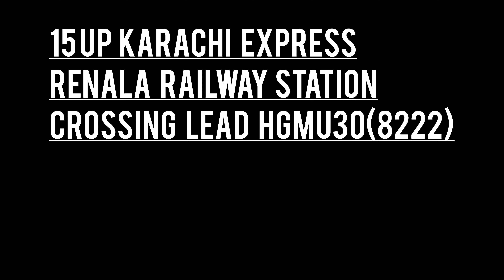15up Karachi Express renala railway station crossing#pr❤ HGMU30(8222)trainjourney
Plz subcribr my chanel railway trains related